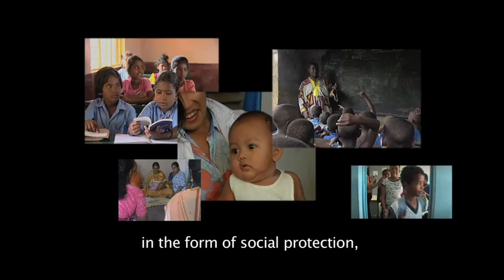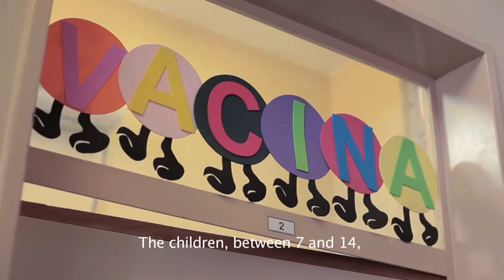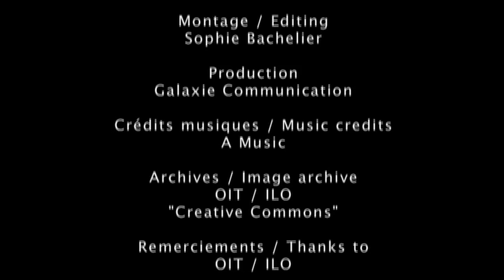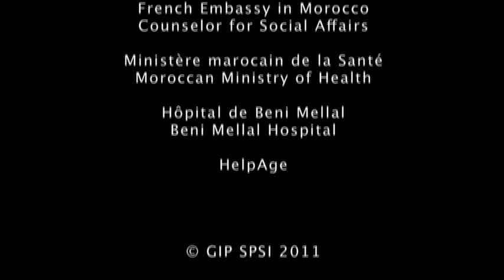LA PROTECTION SOCIALE une nécessité tout au long de la vie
La protection sociale présentée au G20 :
Le GIP SPSI qui regroupe les principaux acteurs français de la coopération internationale en santé et protection sociale a commandé ce film afin de sensibiliser les décideurs internationaux et le grand public.
Ce film, tourné en HD présente trois expériences réussies de protection sociale à travers le monde : la Bolsa Familia au Brésil, le Régime d'assistance médicale pour les plus démunis au Maroc et le système de retraite des 500 Bath en Thaïlande.
Ce film d'une durée de 14 minutes est diffusé sur le site du GIP SPSI et a été présenté lors d'une commission de travail au G20. il a été réalisé par Julien Hamelin.